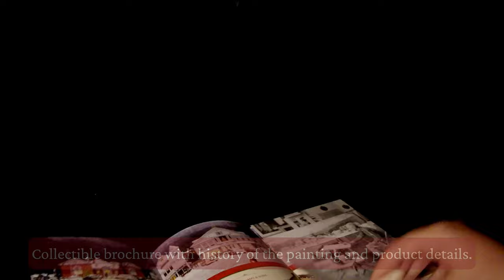Unboxing Lemax NEW for 2023 Norman Rockwell Collection - Public Library (15810)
The Public Library (15810) is the perfect place to cozy up with a book. This beautiful red-brick building, adorned in Christmas lights, is highlighted by its towering two-story windows that give us a look inside at the library’s impressive collection of books.

✨ ABOUT MIKE'S CHRISTMAS VILLAGE
Mike's Christmas Village is an official Lemax Influencer, supported by Lemax Collection ©. Follow Mike's Christmas Village on YouTube, Instagram and Pinterest. for the latest Lemax news and tips & tricks for your own Lemax villages!

© Mike's Christmas Village 2023